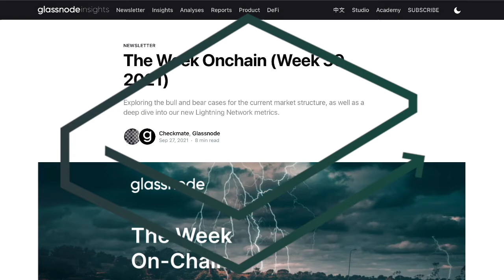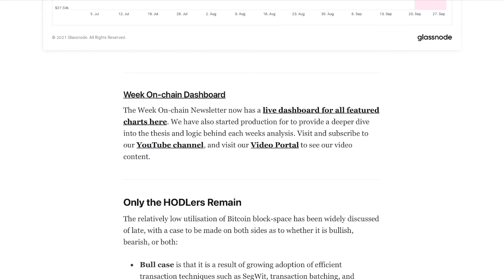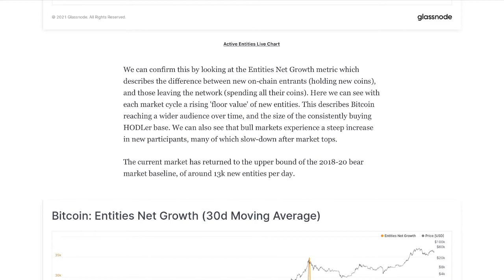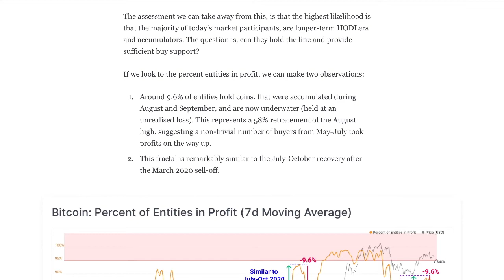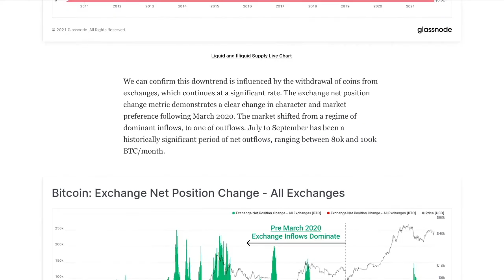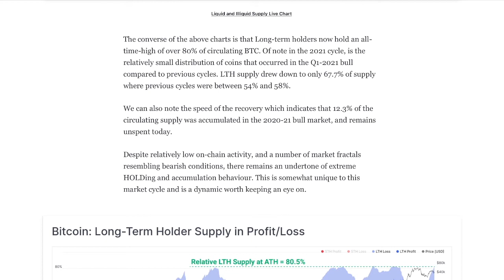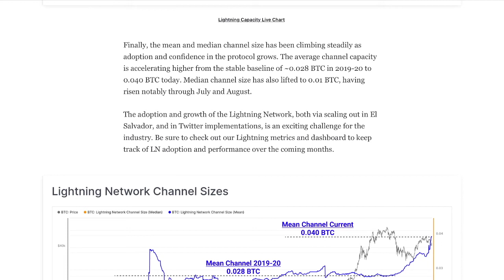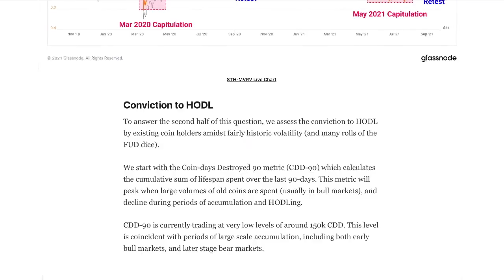GLASSNODE - WEEK 39 || ON CHAIN ANALYSIS || LIGHTNING NETWORK TO SAVE THE DAY?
SOCIALS:
Twetch EARN BITCOIN FOR POSTING!!!
LBRY for the greatest support!